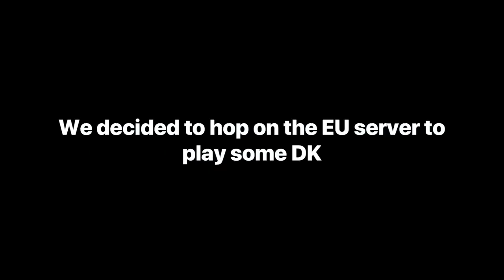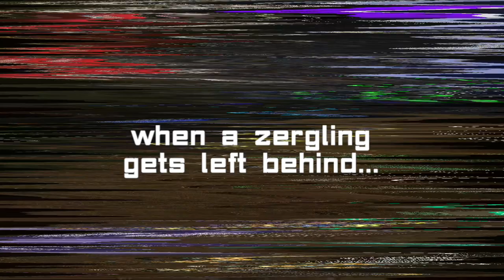*GANKED III* Yet another short Cyrodiil PvP movie - Necrom | The Elder Scrolls Online